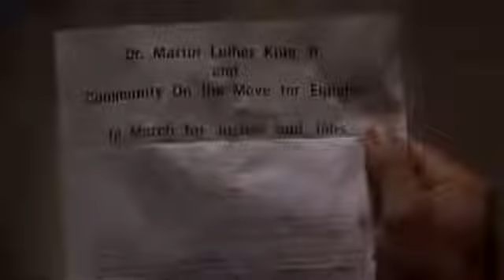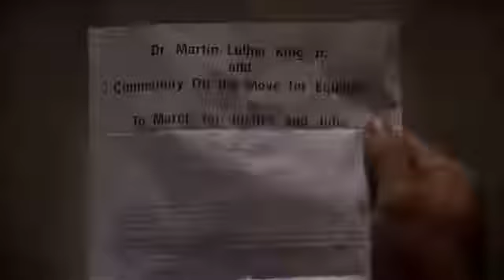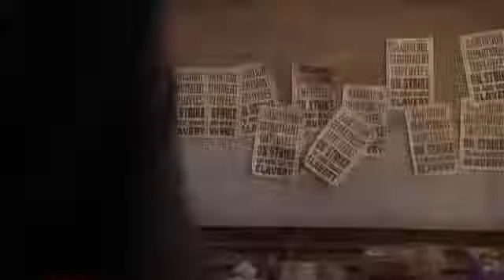The Twilight Zone 2003 02 26 RV2 S01 E33 Memphis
The Twilight Zone Season, Episode 33 Memphis 26 Feb 2003 The Twilight Zone Season, Episode 33 Memphis 26 Feb 2003 "The Twilight Zone" Memphis (TV Episode 2003) - IMDb The Twilight Zone Season,.